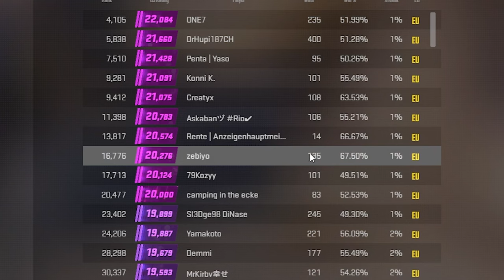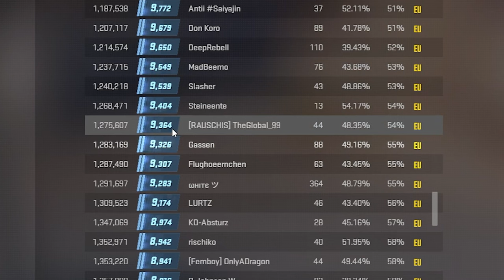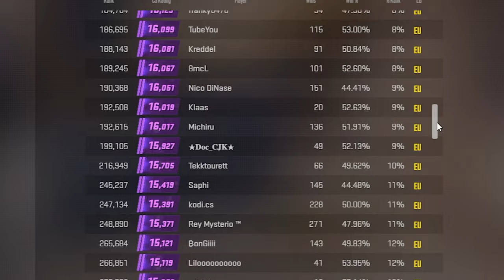Welchen CS2 Competitive Rank hast du? | MM seit letztem UPDATE deutlich besser?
Seit dem letzten CS2 Matchmaking Update ist Competitive deutlich besser geworden. Wie sieht es aktuell bei dir aus, welche Ranks hast du bereits einfahren können und ist jemand von euch über DMG? LETS GO!